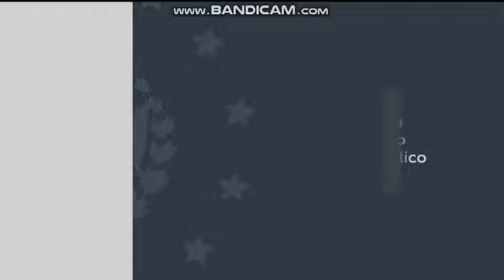Intro navideño - Domingo para todos 2021 (26-12-2021)